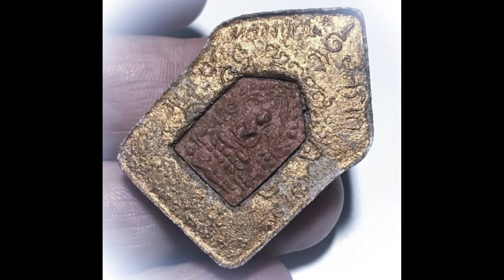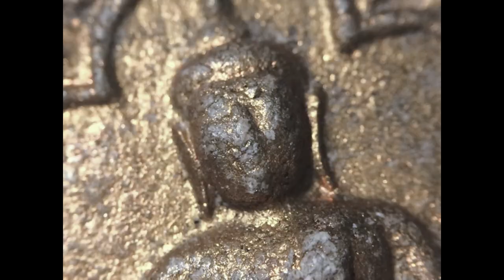Khun Phaen Prai Kumarn 2515 Pim Lek in Rear Face & Certificate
Khun Phaen Prai Kumarn 2515 Pim Yai Pised Nuea Khaw Ta Bronze Fang Pim Lek with Authenticity Certificate Luang Phu Tim
Please visit; to see more Khun Phaen 2515 BE